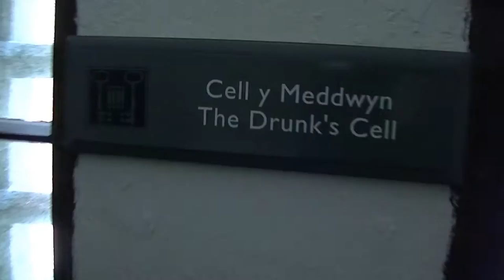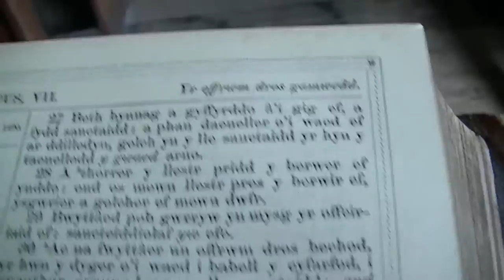BEAUMARIS GAOL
VISIT A HISTORIC WELSH PRISON